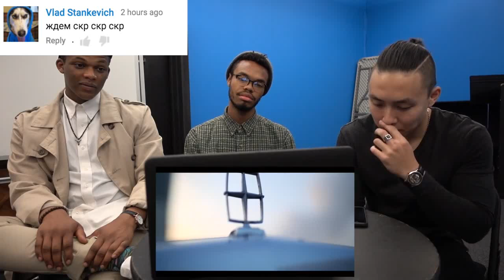АМЕРИКАНЦЫ смотрят PHARAOH - СКР СКР СКР (BLACK SIEMENS)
PHARAOH - Black Siemens Скр Скр Скр в мертвых найках глазами Американцев.